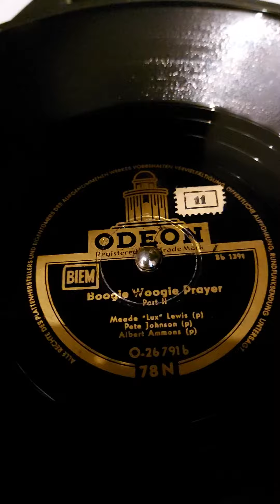Meade "Lux" Lewis, Pete Johnson & Albert Ammons - "Boogie Woogie Prayer" - Part 2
ODEON - O-26791

German release